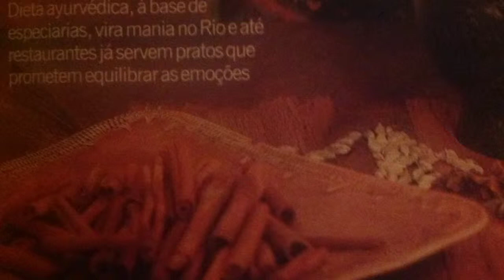suco verde (final) - 1a Gastronomia AyurVida Namaste 02, por Tiago Namaste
Vivências de Culinária e Nutrição para seu Bem Viver através do Ayurveda! Conhecimento simples e acessível para melhorar sua alimentação em casa e no dia-a-dia. Proporciona degustação de gastronomia saudável, rica, saborosa e apropriada para o clima, estação e pessoa que está se alimentando. Ilustra na prática sabedoria milenar do Ayurveda como preparo terapêutico e muito saboroso!

Nesta 1a Série de Vídeos:
00 explicação básica
01 suco verde [i]
02 suco verde [ii]
03 tapioca namaste
04 ayur arroz com feijão (kicharii)
05 buttermilkeeee
06 legumes delíiiça
07 lássi milagroso

E para melhor conhecimento do ayurveda, veja a série gratuita e livre 'Ayurveda Para Todos'